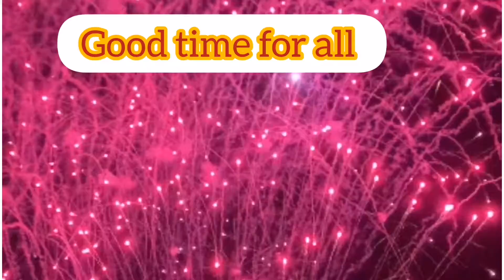New year celebrations🎇fireworks 2022🎆Happy new year...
New year fireworks and celebrations in pakistan islamabad